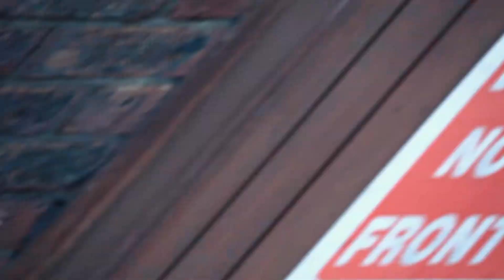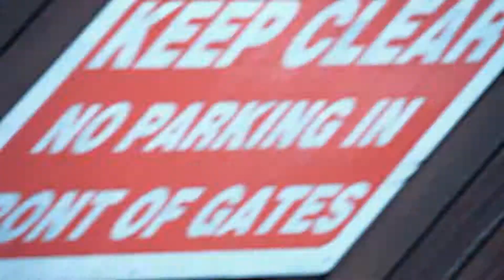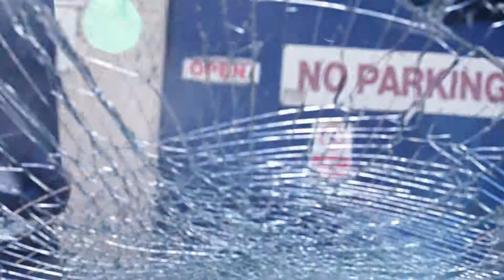Japanese Popstars - Heavy Hitter